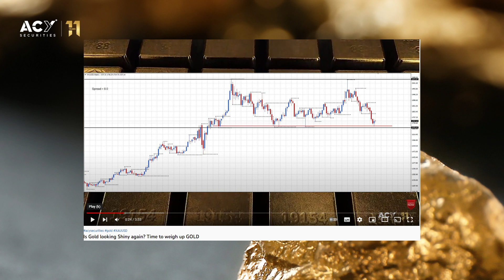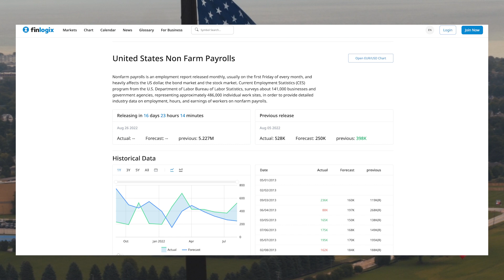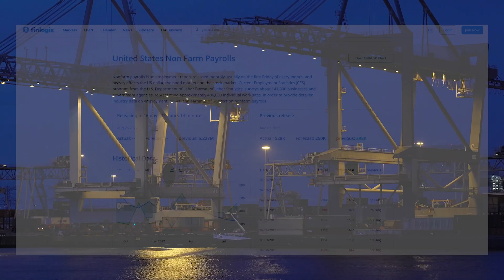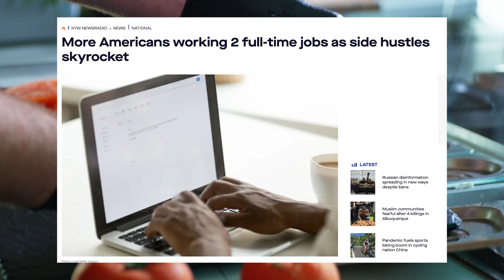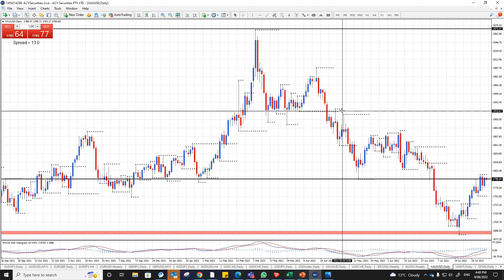Gold Trade Update - Time to Review a Recent Trade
Join Nathan Bray, Senior Account Manager, as he looks at the recent Gold trade from the ACY Securities Telegram trading feed, what is driving the price, and the potential for the shiny metal going forward.

ACY Securities Pty Ltd ('ACY AU') is regulated by the Australian Securities and Investments Commission (ASIC AFSL:403863). Registered address: ACY Tower, Level 18, 799 Pacific Hwy, Chatswood NSW 2067. AFSL authorised us to provide financial services to Australian Residents or Businesses. ACY Capital Australia Limited ('ACY LTD'), ACY LTD is incorporated in Vanuatu, company number 012868, and is regulated by the Vanuatu Financial Services Commission (VFSC). Registered address: Govant Building, 1276 Port-Vila, Vanuatu.

ACY AU and ACY LTD provide general advice that does not consider your objectives, financial situation, or needs. With Forex, CFDs, and over-the-counter products, you have a risk of losing more than your initial investment, and you must consider if these instruments are suitable for your circumstances.